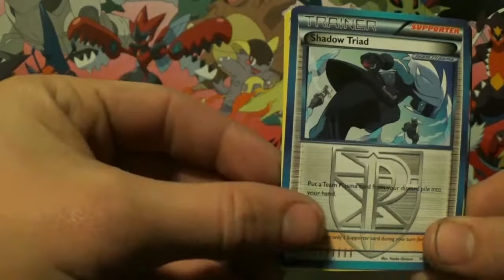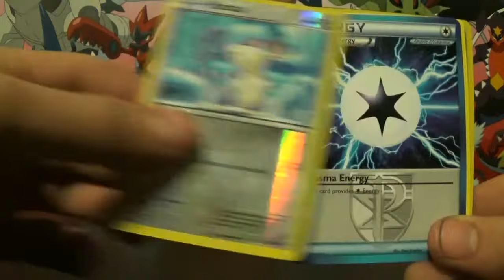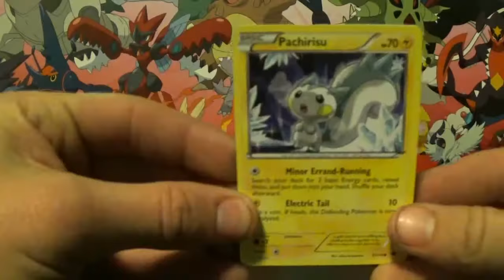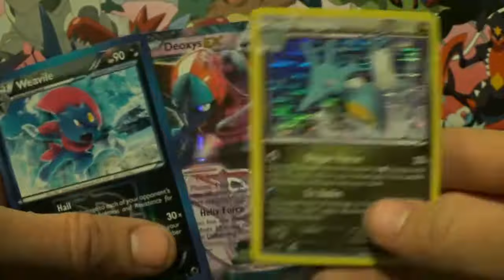Pokemon Plasma Freeze Booster Pack Opening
Opening Black and White Plasma Freeze Booster Packs